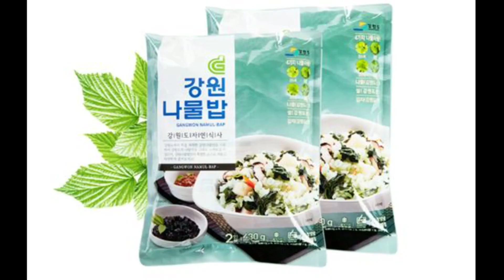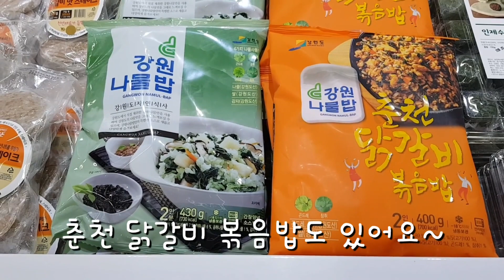나를 찾아줘. 잊어버렸던 고향의 맛!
강원나물밥 소개

1.평창올림픽을 통해 강원음식문화를 세계에 소개하기 위해 대표음식 선정

2.강원도 농작물 활용 도내 농업소득 증대 목표

3.대통령께 극찬받고 유튜버 밥굽남도 인정한 강원나물밥.